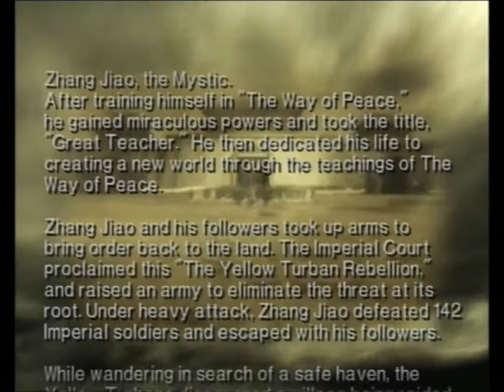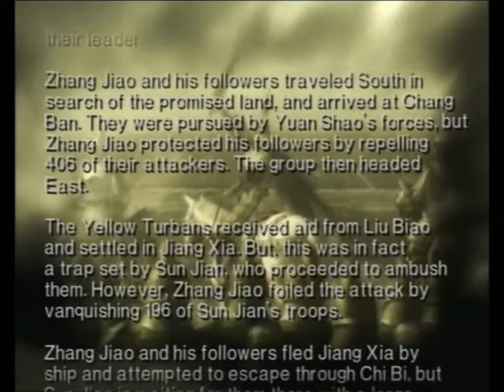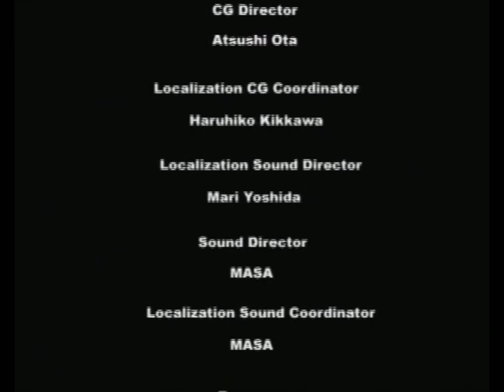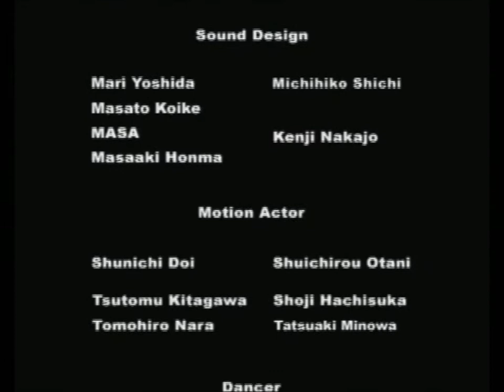Let's Play Dynasty Warriors 3: Xtreme Legends- Zhang Jiao part 7 (Nanman Campaign)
And so the Way of Peace teacher will finally end his Musou campaign by fighting the ferocious warriors of the Nanman, led by King Meng Huo. Mysticism vs savage tribalism, who will come out on top in this jungle battle?